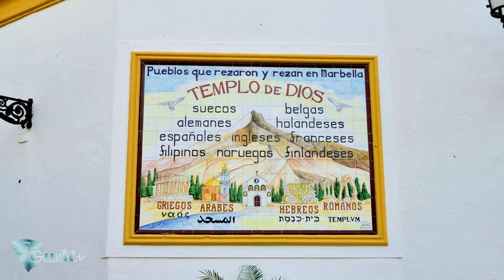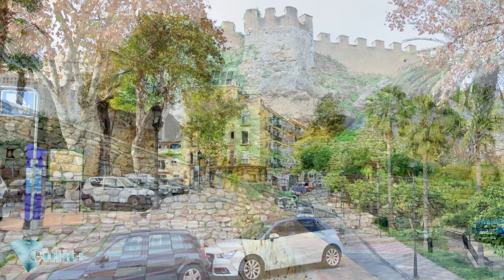Marbella Andalucia ② ✈ HD 1080p50